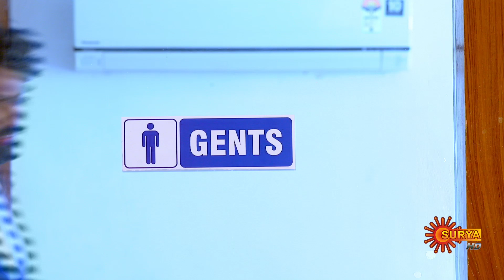Manassinakkare | Mini Episode 36| Throwback | Hit Malayalam Serial | Surya TV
Revisit Manassinakkare with special mini episodes on Surya TV YouTube.

 "Manassinakkare" is a hit show on Surya TV. It revolves around Kavya and Anjali who are not sisters by birth, but sisters by heart are coerced into marriage with brothers Adharsh and Abhijith respectively by twist of fate. Can destiny turn their loveless marriage into a happy one. Will their special sisterly bond stand the test of time against love,betrayal & past family secrets?